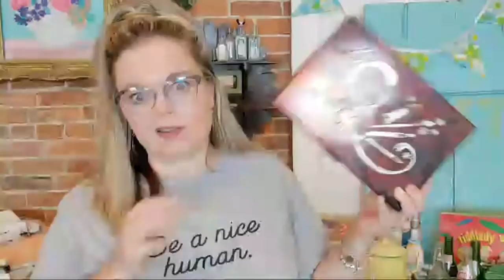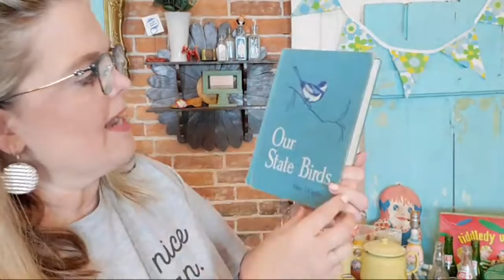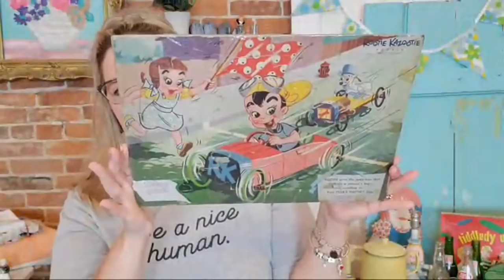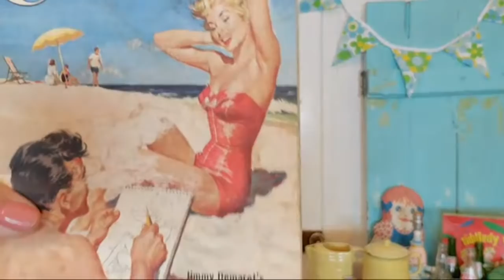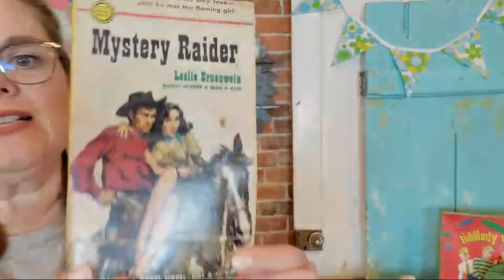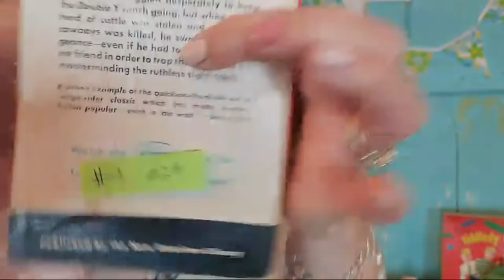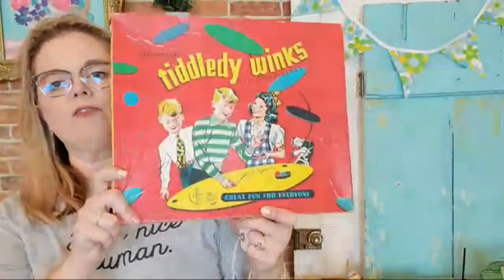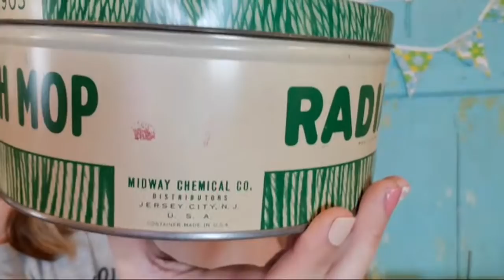Live Virtual Vintage Sale!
Cards/Friend Mail
Misty Pate